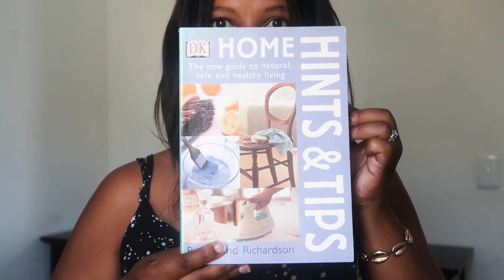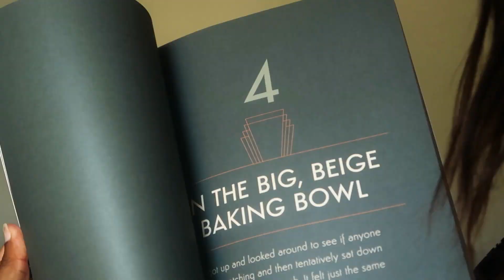COME THRIFT SHOPPING WITH ME | Second Hand Shopping | Décor on a Budget | Huge Thrift Haul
The past few months I've been really getting back into Trifting, It has always been one of my favorite hobbies but since becoming a mom of two I've had to prioritise other things.

In this video, I'm sharing all the second-hand things I've been finding recently. I really want to change things in our house this year and finding second-hand items is a great budget-friendly way to go about it.